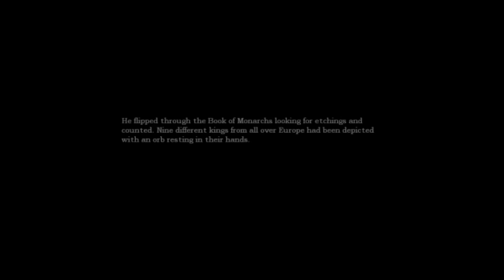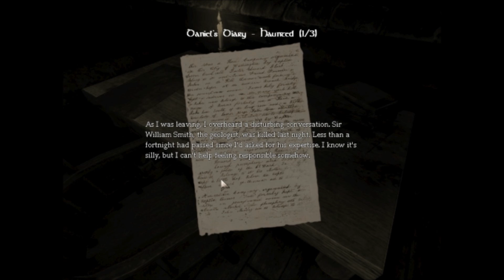Pod Scares Himself S**tless Part 14 - The Fresh Prince Of AMNESIA - Amnesia: The Dark Descent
More Playings!! and i got out of storage!! :O

Amnesia the dark desent scary funny scream scared weird freaks out loser best sorry it sucks "video game" screaming being maze creepy silly nerd strange crazy bored random prank nerds conclusion lol logical "scary maze" yankovic scaring "maze game" tired "logical conclusion" halloween "being silly" Nope Chuck Testa "Amnesia: The Dark Descent"